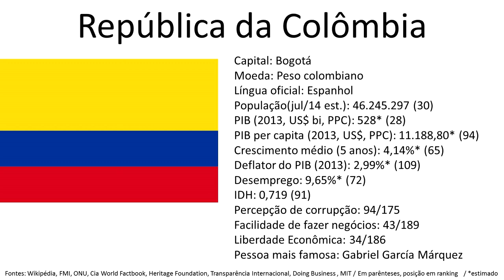[Colômbia] Conquista Espanhola (#5) - Outras conquistas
Nesse vídeo, sigo com a minissérie sobre América Latina, falando sobre outras conquistas além do México e do Peru. A fonte de informação é o livro The Penguin History of America Latina e a gameplay do Expeditions: Conquistador.

The Penguin History of Latin America